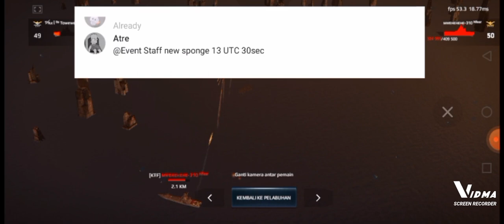GOLDEN MISSILE || ROUND 1 || NEKORO vs MWEHEHEHE